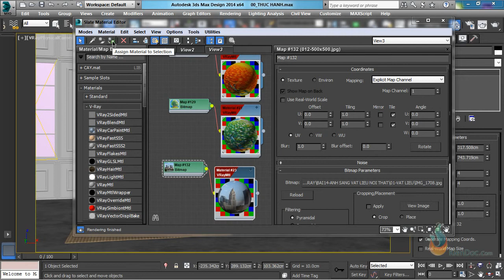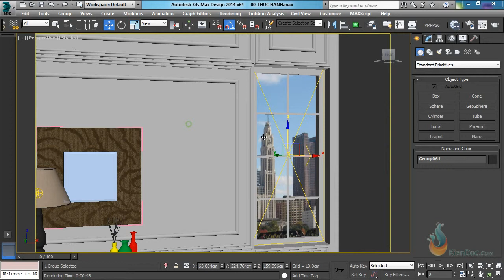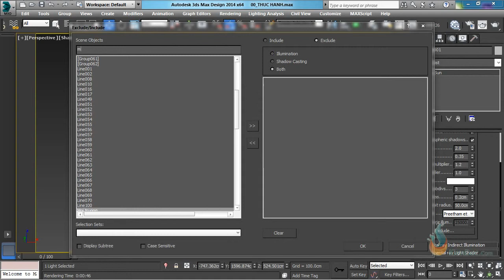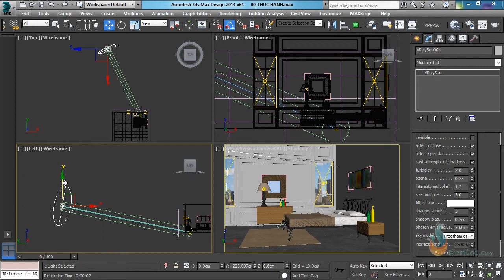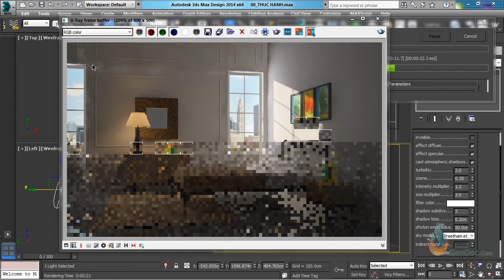1405Ket thuc noi that